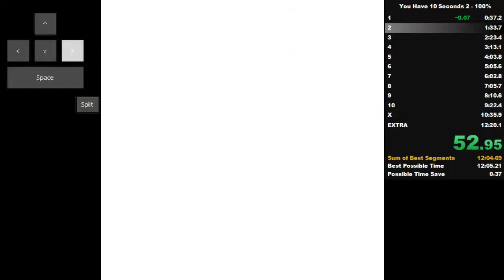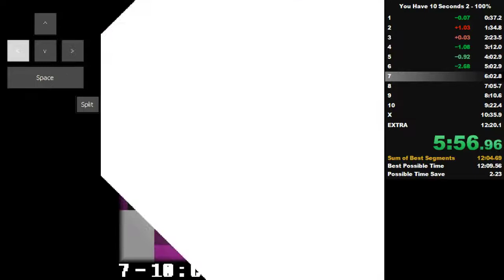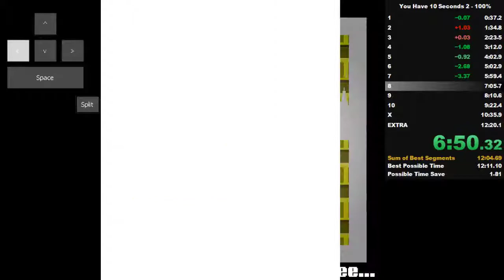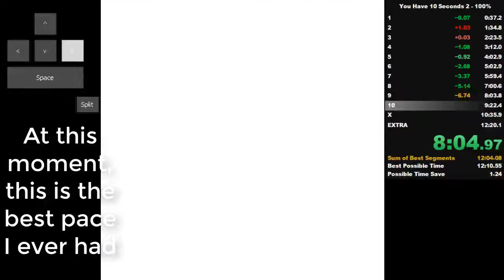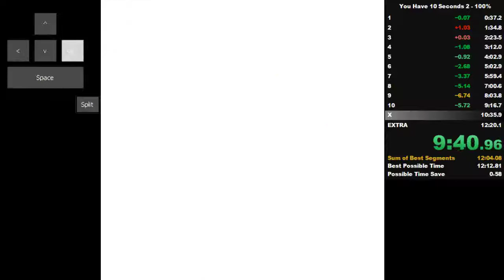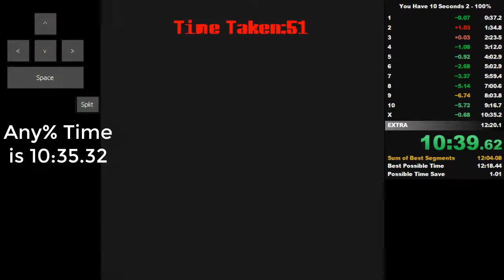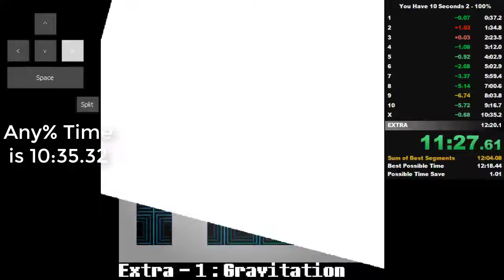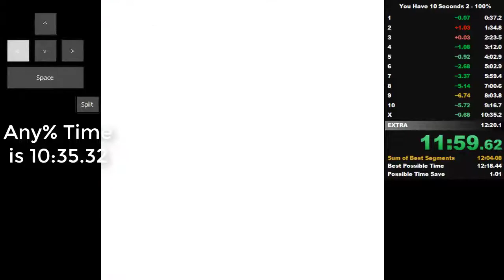WR} You Have 10 Seconds 2 Speedrun Any% 10:35 100% 12:18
This run was amazing exept for world 2 and world X (which was horrible).
That was clearly my best pace after 9 butI lost some time on 10 and the rest on X
I will stop here witht this game even if this can still be improved (13 seconds to my sob), I've got something like 30 pb pace that died on 9-10-X the last 4 days, this game makes me rage so much, I can't continue.

Any% time: 10:35.32
100% time: 12:18.50

The first runner who will beat my any% (or 100% time) will get a 5$ bounty (If I remember, don't take that too seriously)

I'm proud of how much I've pushed this speedrun but I hope that someone will beat me.